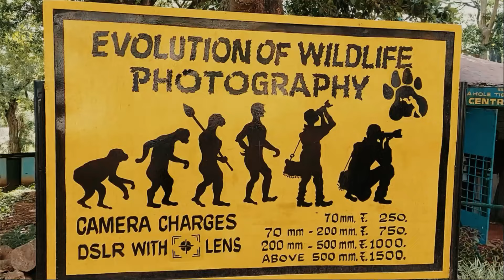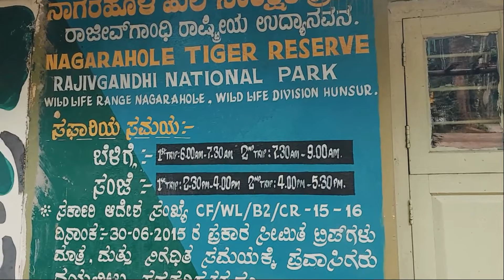Talacauvery | Bhagamandala | Nagerhole Tiger Reserve | KSTDC Tour Day 2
Friends this is the 2nd part of our Coorg & Talacauvery Trip. In the 1st day we have already covered some places in Coorg. The link for that vlog is given below. Check that out as well.

Talacauvery: Talakaveri or Talacauvery is the place that is generally considered to be the source of the river Kaveri and a holy place for many Hindus. It is located on Brahmagiri hills near Bhagamandala in Coorg district, Karnataka State. It is located close to the border with Kasaragod district. Talakaveri stands at a height of 1,276 meters above sea level. However, there is not a permanent visible flow from this place to the main rivercourse except during the Monsoon.
A tank or kundike has been erected on a hillside, at the place that is said to be the origin. It is also marked by a small temple, and the area is frequented by pilgrims mainly it is the worship place of kodavas. The river originates as a spring feeding this tank, which is considered to be a holy place to bathe on special days. The waters are then said to flow underground to emerge as the Kaveri river some distance away. The temple has been renovated extensively by the state government recently (2007).
On Cauvery Sankramana (colloquial changrandi) day (the first day of Tula Masa month , according to the Hindu calendar, which normally falls in mid October) thousands of pilgrims from neighboring flock to the river's birthplace to witness the rise of the fountainhead, when water gushes up from the spring at a predetermined moment. The cauvery changrandi (Sacred bath in the Tula month) is observed across pilgrim towns in Kaveri's banks.
Talakaveri is about 8 km away from Bhagamandala, 36 km from Panathur (Kerala) and 48 km from Madikeri.

Shri Bhagandeshwara Temple: Bhagandeshwara Temple is located in the town of Bhagamandala in the Kogadu district of Karnataka. The temple is an important tourist destination and is well known for the confluence of three rivers Kanike, Cauvery and Sujyothi. The temple reflects the Kerala style of architecture and is dedicated to Lord Shiva.
The place has been named after Sri Bhaganda Maharshi who lived there along with his disciples. He did penance to invoke the blessings of Lord Shiva. The Lord blessed him and assured him of his presence. The Shiva linga was installed by Sri Bhaganda Maharshi, which is how the temple got its name.

Nagerhole Tiger Reserve: Nagarahole Tiger Reserve (formerly known as Rajiv Gandhi (Nagarahole) National Park) is a national park located in Kodagu district and Mysore district in Karnataka, India.
This park was declared the 37th Tiger Reserve of India in 1999. It is part of the Nilgiri Biosphere Reserve. The Western Ghats Nilgiri Sub-Cluster of 6,000 km2 (2,300 sq mi), including all of Nagarhole National Park, is under consideration by the UNESCO World Heritage Committee for selection as a World Heritage Site.

For buying the dress that I am wearing click this

Bye